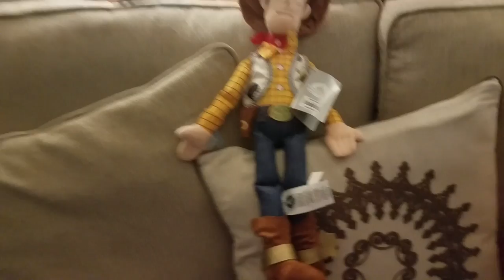Jackson's 1st Birthday Special!